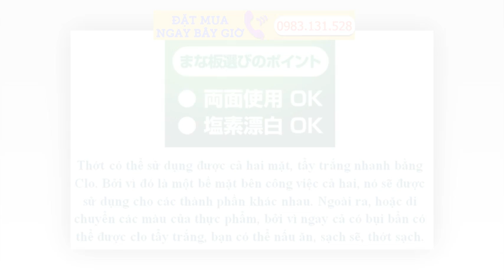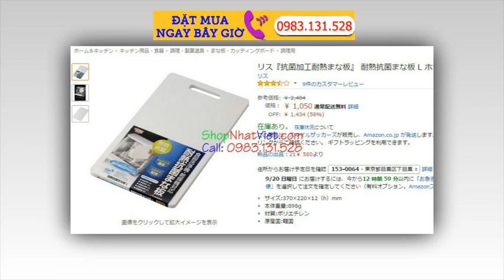Thớt Kháng Khuẩn Squirrel Thớt Nhiệt Kháng Khuẩn Hàng Nội Địa Nhật